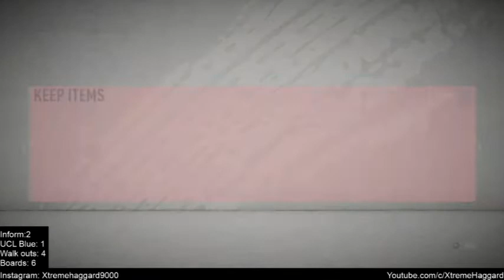10 Upgrades a day, DAY 17!!! Fifa 20 Ultimate Team 20 X 82+ PACKS!!!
20 82 + Packs
1 Inform pack

Catch you guys on the flip side

Haggard out

Twitter.com/XtremeHaggard
(For updates and chat with me anytime!)

Twitch.tv/Xtremehaggard
(For live streaming untill March)

Instagram.com/XtremeHaggard9000
(For cool Pics n stuff)

(((((SHOUT OUTS!)))))

Big thanks to FonduEdge for making the awesome Thumbnail!
Check his channel out and if you need work done he is your man!

Turn notifications on to see me live stream Fut Champions and more and make sure you don't miss a single upload by hitting that bell to remind you when i do! We currently have 3-5 videos being uploaded every single day!

WHY ARJEN ROBBEN?
Arjen Robben is the king of dutch soccer
My legend and my sons name !

For now guys ill catch you on the Flip side~!

--Lex
AKA Xtreme Haggard (XBOX LIVE)